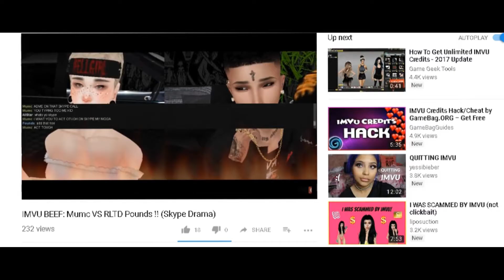IMVU BEEF: Pounds "Fuck Mumc" IMVU DISS TRACK !!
Pounds drops diss track on a op..

Appearance In Video:
Pounds
AllStar (Interviewer)
PapiTril
Threesus
Packs
RavishKei

*DO NOT OWN AUDIO*
(Prod. CashMoneyAP)